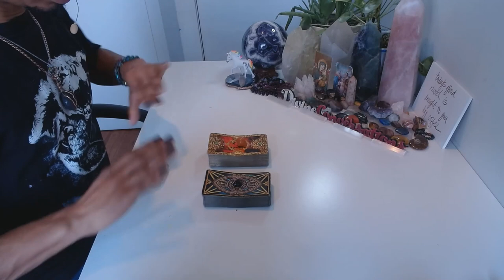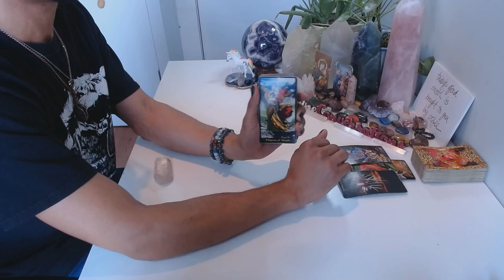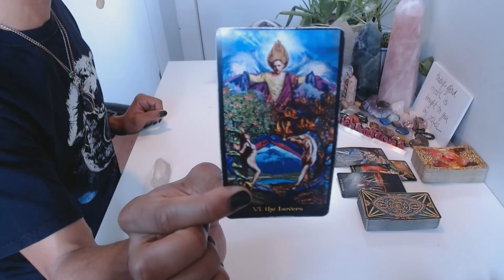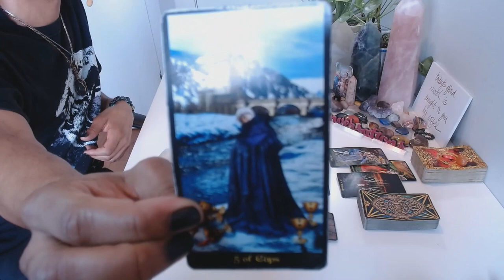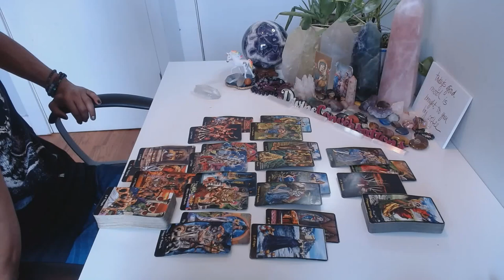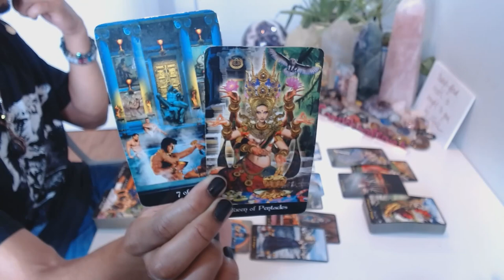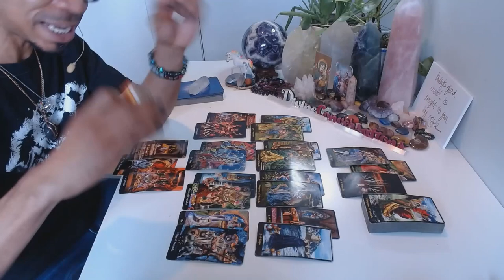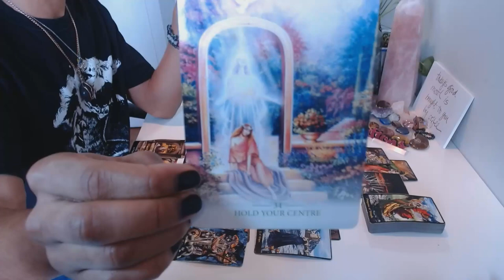Twin Flame Mirror Reading - * We All Should Be Very Proud Of Ourselves * - January 2020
LIVE READINGS:
30 min - $65
60 min - $130

Available oracle decks:
~Crystal Mandala
~Sacred Rebels